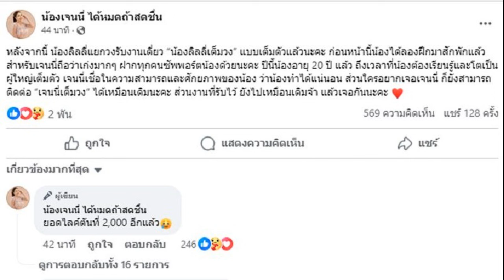ลิลลี่ เคลื่อนไหวแล้ว หลัง เจนนี่ ประกาศแยกวง ลั่นขอสู้ต่อ เผยคำนี้ไม่เกินจริง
ลิลลี่ เคลื่อนไหวแล้ว หลัง เจนนี่ ประกาศแยกวง ลั่นขอสู้ต่อ หาประสบการณ์ไปเรื่อยๆ เผยคำนี้ไม่เกินจริง “หลังเราหนึ่งก้าว มีคนรอทำถ้าวเสมอ
หลังประกาศข่าวช็อก เมื่อ เจนนี่-รัชนก สุวรรณเกตุ” หรือ “เจนนี่ ได้หมดถ้าสดชื่น” ออกมาเคลื่อนไหว โพสต์ข้อความ ประกาศแยกวงกับน้องสาว น้องลิลลี่ เต็มวง ทำเอาแฟนเพลงต่างงงๆ ไปตามๆ กัน

โดย เจนนี่ รัชนก โพสต์ข้อความว่า หลังจากนี้ น้องลิลลี่แยกวงรับงานเดี่ยว “น้องลิลลี่เต็มวง” แบบเต็มตัวแล้วนะคะ ก่อนหน้านี้น้องได้ลองฝึกมาสักพักแล้ว สำหรับเจนนี่ถือว่าเก่งมากๆ ฝากทุกคนซัพพอร์ตน้องด้วยนะคะ ปีนี้น้องอายุ 20 ปี แล้ว ถึงเวลาที่น้องต้องเรียนรู้และโตเป็นผู้ใหญ่เต็มตัว
เจนนี่เชื่อในความสามารถและศักยภาพของน้อง ว่าน้องทำได้แน่นอน ส่วนใครอยากเจอเจนนี่ ก็ยังสามารถ ติดต่อ “เจนนี่เต็มวง” ได้เหมือนเดิมนะคะ ส่วนงานที่รับไว้ ยังไปเหมือนเดิมจ้า แล้วเจอกันนะคะ

หลังจากนั้นมีแฟนคลับจำนวนมากเข้ามาให้กำลังใจ พร้อมสอบถามว่า “จะได้ออกงานคู่กันอีกมั้ยชอบเวลาแสดงด้วยกันครับ” เจนนี่ มาตอบกลับว่า “ให้น้องได้เดินเองสักพัก อนาคตเวลาผ่านไป เชื่อว่ามีวันนั้นแน่นอน
ล่าสุด น้องลิลลี่ เต็มวง ออกมาเคลื่อนไหวเช่นกันในเพจ นารีนาท เชื้อแหลม ด้วยการแชร์ข้อความของเจนนี่ที่โพสต์ประกาศแยกวง พร้อมระบุว่า “สู้ต่อค้าบ หาประสบการณ์ไปเรื่อยๆ
นอกจากนี้ น้องลิลลี่ เต็มวง ยังโพสต์ข้อความอีกว่า “คำนี้ไม่เกินจริง “หลังเราหนึ่งก้าว มีคนรอทำถ้าวเสมอ
เจนนี่ ได้หมดถ้าสดชื่น ประกาศแยกวงน้องสาว ลิลลี่ ลุยรับงานเดี่ยวเต็มตัว
เจนนี่ ร่ำไห้ ครอบครัวไม่เหมือนเดิมแล้ว ส่องโพสต์แม่เคลื่อนไหวคอมเมนต์สนั่น